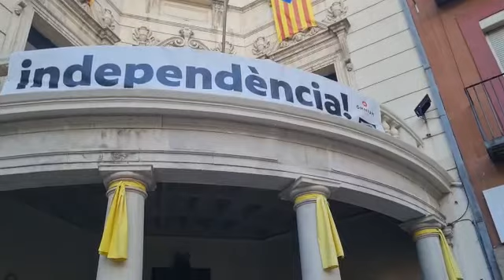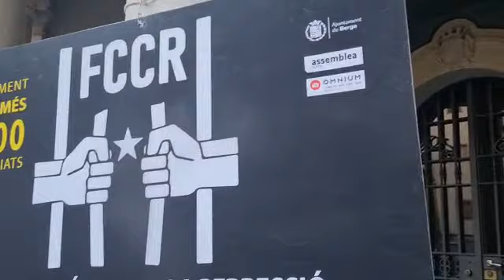Música per la llibertat 2022 09 12 * EL CANT DELS OCELLS